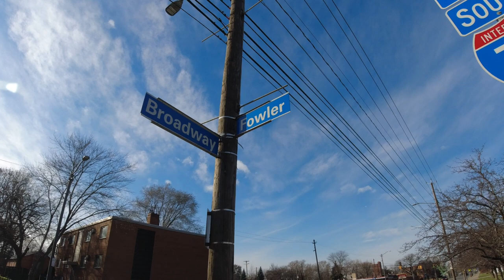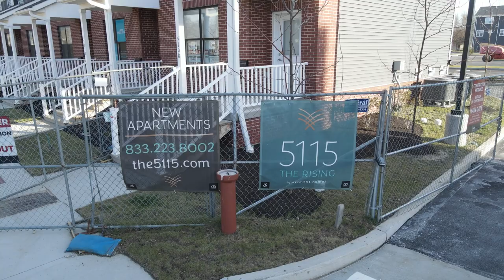Updated Aerial Shots of 5115 At The Rising Apartments on North Broadway in Slavic Village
Updated Aerial Shots of 5115 At The Rising Apartments on North Broadway in Cleveland's Slavic Village Neighborhood

Construction of the new home of University Settlement and the apartments above are almost ready to open on North Broadway on the former site of Saint Alexis Hospital.

Once it's ready it will be comprised of 88 affordable apartments and townhomes and 20,000+ square feet of commercial space in a part of the city that desperately needs new development.

The flight was approved by the FAA via the Air Control app.